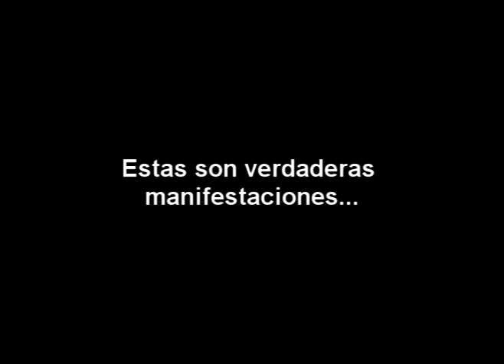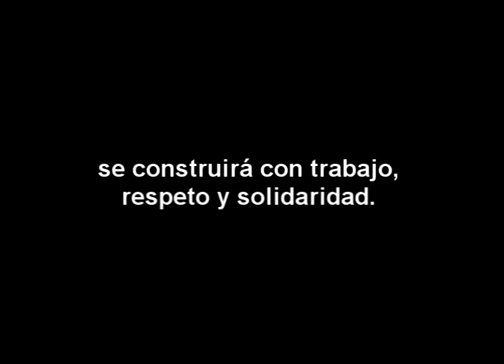México canta y aguanta, dicen por ahí...